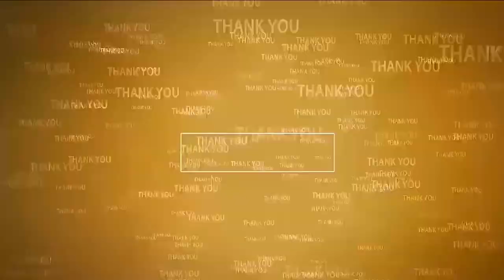క‌సుమూరు ద‌ర్గా అభివృద్ధికి కృషి చేస్తా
- కసుమూరు మస్తాన్ వలి దర్గాలో సర్వేపల్లి ఎమ్మెల్యే సోమిరెడ్డి పూజలు
- ఘ‌న‌స్వాగ‌తం ప‌లికిన ద‌ర్గా ముజావ‌ర్లు, స్థానికులు